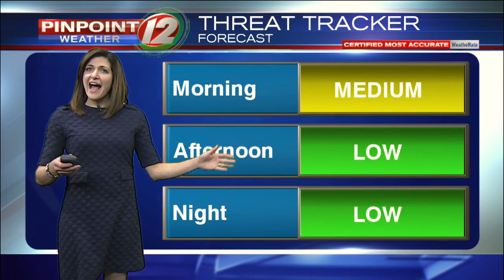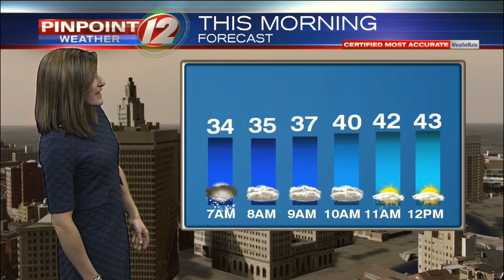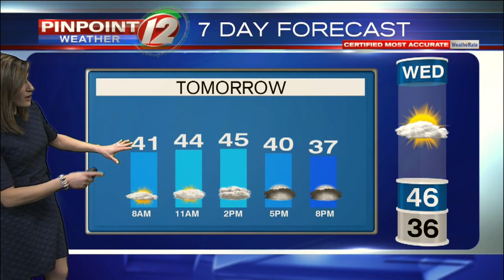Pinpoint Weather 12 Forecast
Eyewitness News Meteorologist Michelle Muscatello has the updated morning weather for Tuesday, January 8, 2019